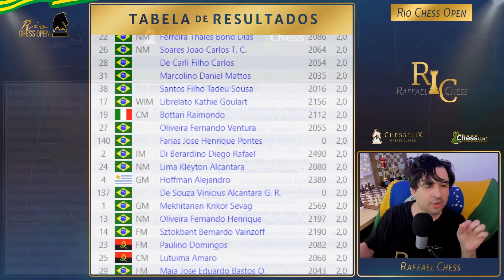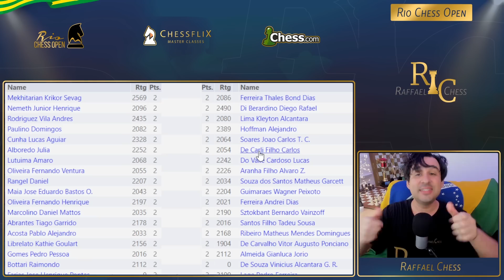MUITA LUTA pela LIDERANÇA DO TORNEIO - Vanessa Gazola Vs Krikor Mekhitarian - Rio Chess Open 2022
Camisas do Canal:
Estampa Increíble

Segue o PGN da partida:
1. d4 Nf6 2. c4 e6 3. Nf3 b6 4. a3 Ba6 5. Qc2 c5 6. d5 exd5 7. cxd5 g6 8. Nc3
Bg7 9. g3 O-O 10. Bg2 Re8 11. O-O d6 12. Re1 Nbd7 13. Bf4 Bf8 14. h3 Nh5 15. Bg5
Be7 16. Bd2 b5 17. g4 Ng7 18. Bf4 h5 19. Ne4 Nb6 20. Red1 Bb7 21. Nxc5 dxc5 22.
d6 Bf6 23. g5 Ne6 24. Be3 Bg7 25. d7 Nxd7 26. Ne5 Bxe5 27. Bxb7 Rb8 28. Bc6 Bd4
29. Bd2 Qc7 30. Be4 Qg3+

Caixa Postal do Canal:
Raffael Chess
Cachoeirinha / RS
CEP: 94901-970